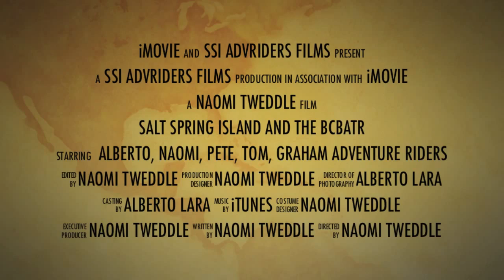BCBATR 2012 - Trailer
Trailer for the BC Big Trailie Ride. A group of ADVRiders ride a organized route for some fun times, stories and riding.